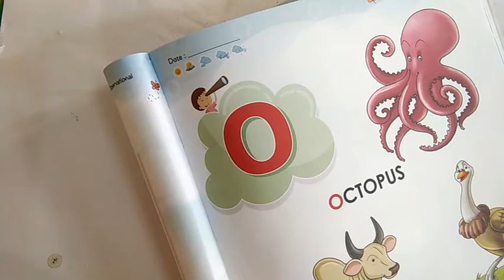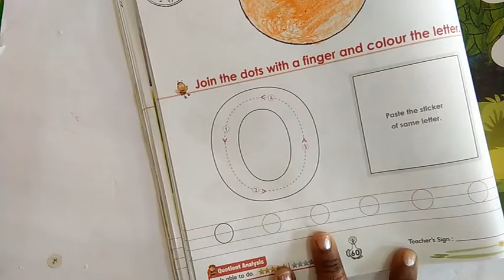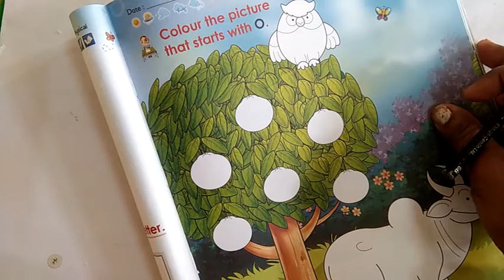NKJ Nursery English Letter O